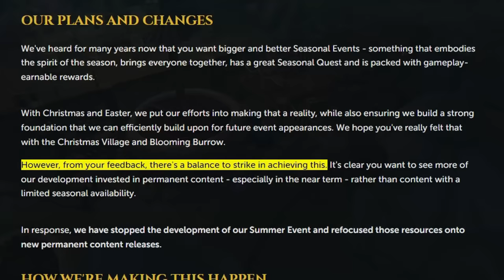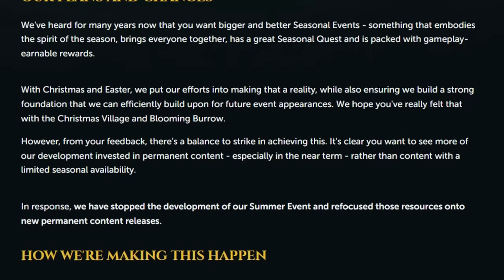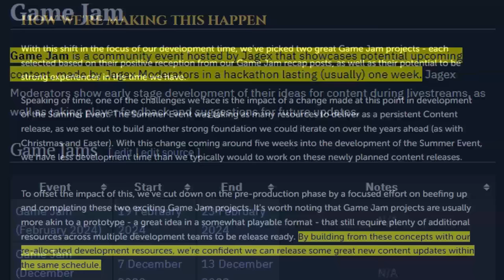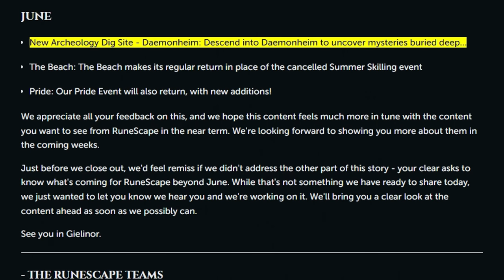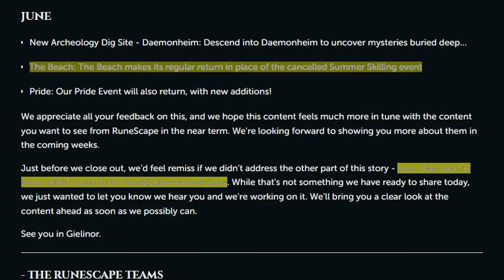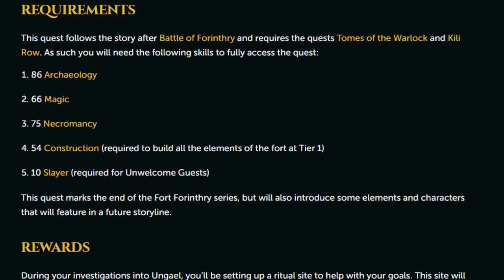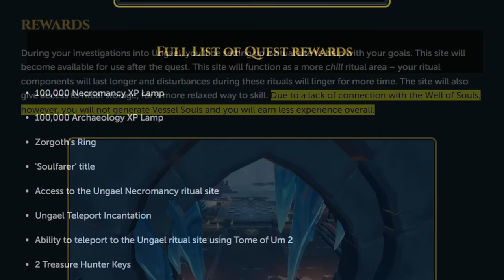Finally some good stuff (ROADMAP)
Finally some good Runescape news. We have content to look foward to until Summer, nice.

- Timestamps -
0:00 Intro
0:14 Roadmap (May/June)
4:41 New quest (April)
7:55 Channel members